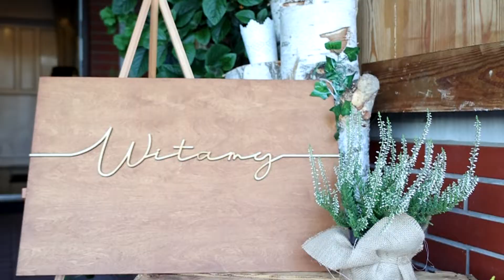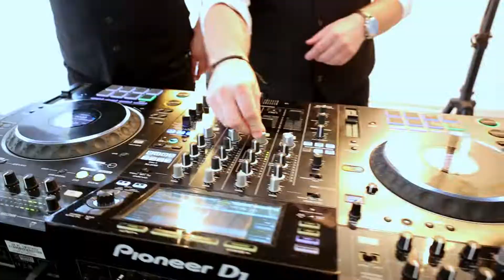Paulina&Paweł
Paulina&Paweł - klip weselny